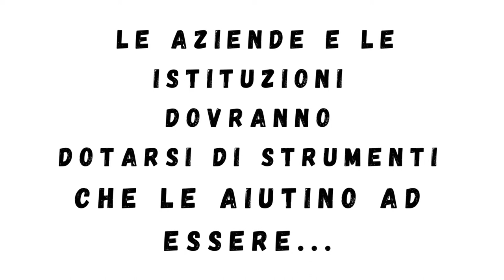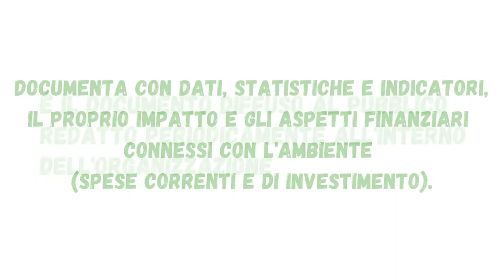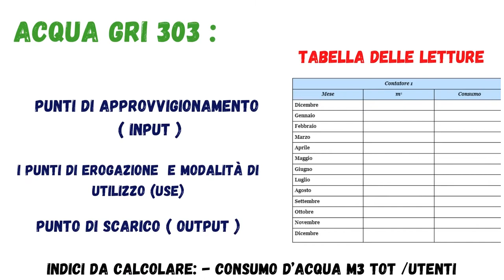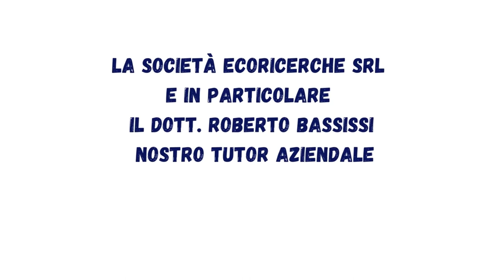Il Bilancio ambientale della nostra Scuola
Istituto Statale d'Istruzione Secondaria Superiore "Pietro Giordani" di Parma
Progetto nell'ambito del PCTO della classe 4A a.s. 2020/21.

La classe 4A presenta il lavoro svolto sul bilancio ambientale dell'Istituto.